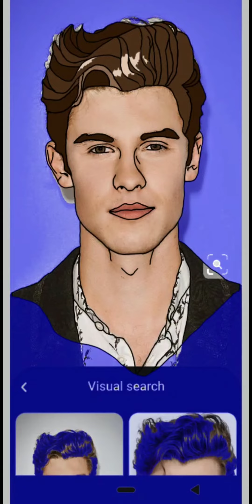Shawn Mendes cartoon outline | ibis paintx